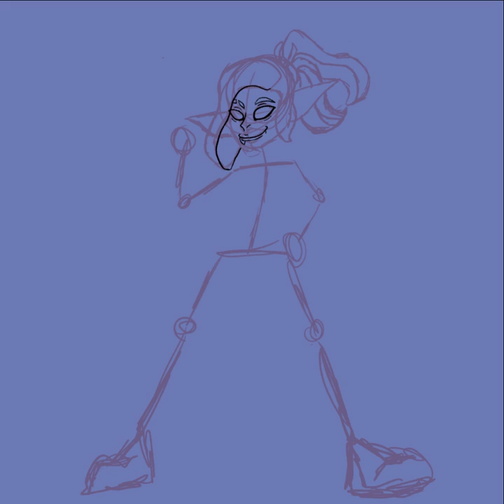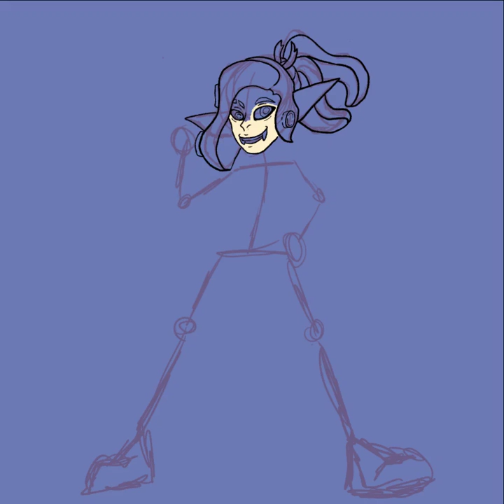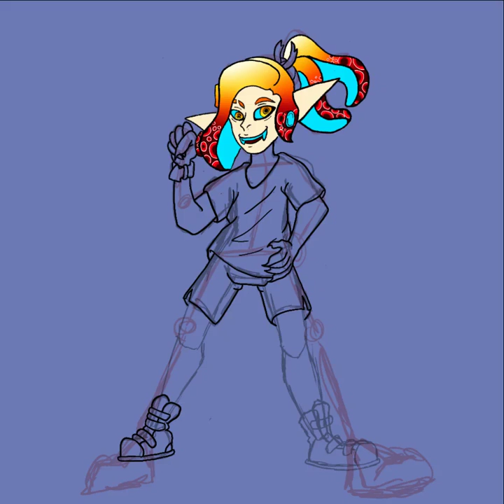splatoon oc paint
artist(me):@CoroikaAloha